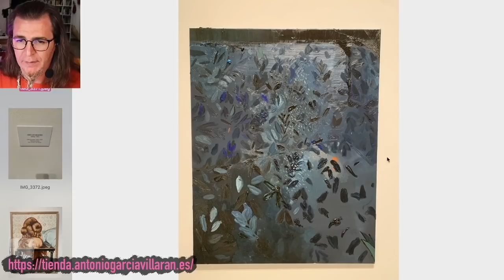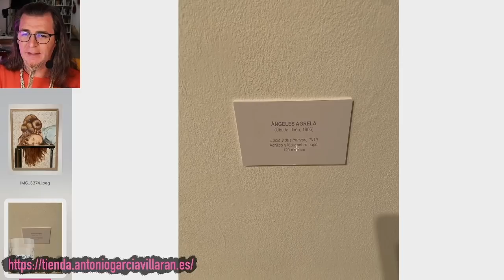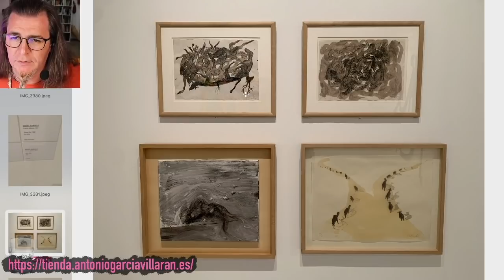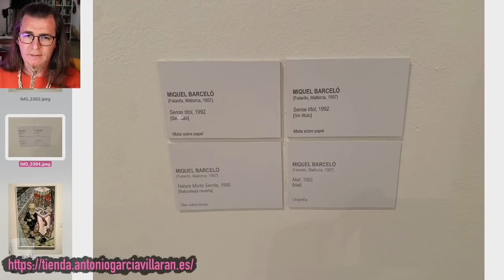Visito el Museo CAC de Málaga y esto es lo mejor que vi